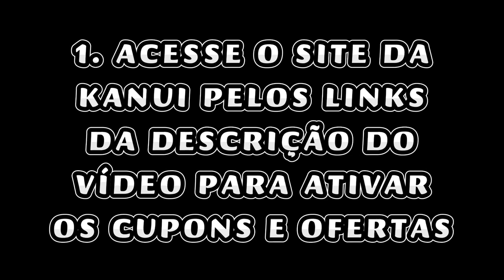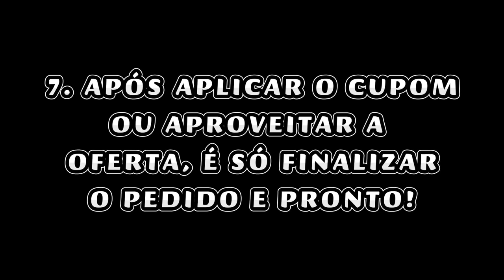CUPOM DE DESCONTO RENNER CUPOM LOJAS RENNER DESCONTOS E OFERTAS NOVO CUPOM RENNER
CUPOM DE DESCONTO LOJAS RENNER 2024 ***ATUALIZADOS***: ACESSE PELOS LINKS ABAIXO PARA ATIVAR OS CUPONS, QUE VÃO APARECER CONFORME MOSTREI NO VÍDEO. TEM QUE ACESSAR E ATIVAR PELOS LINKS!!!

Ganhe R$ 60 de desconto em compras acima de R$ 349!!
Cupom: PRIMEIRA60

CUPOM DE 30% DE DESCONTOS NOS ITENS!!
Cupom: SURPRESA30

Cupom em dezenas de produtos!!
Cupom: UF15

CUPOM PARA O SITE TODO!!
Cupom: aparece na tela ao ativar no link acima!

Desconto progressivo!! Quanto mais compra, mais desconto ganha!!

CUPOM DE DESCONTO LOJAS RENNER 2024 MOSTRADO NO VÍDEO!!! SIGA TODOS OS PASSOS PARA CONSEGUIR O CUPOM DE DESCONTO LOJAS RENNER 2024. ASSISTA ATÉ O FINAL para ver certinho como usar.

CUPOM DE DESCONTO RENNER 2024 CUPOM LOJAS RENNER DESCONTOS E OFERTAS NOVO CUPOM RENNER

CUPOM DE DESCONTO + DICA... Muita coisa BARATA para aproveitar na promoção! BOAS COMPRAS NA LOJA LOJAS RENNER!

COMO USAR O CUPOM DE DESCONTO LOJAS RENNER e como RESGATAR: (expliquei no vídeo, vejam!!!) e cupons todos acima!

CUPOM DE DESCONTO LOJAS RENNER 2024 - VÁRIOS CUPONS FUNCIONANDO NO SITE - COMO USAR E RESGATAR CUPONS